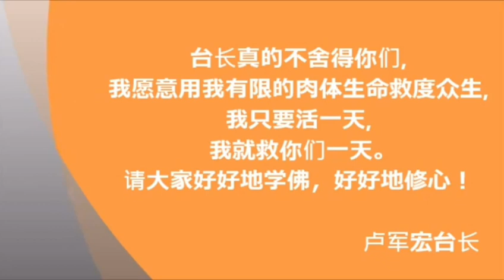感人视频1：台长在巴士上忍不住落泪